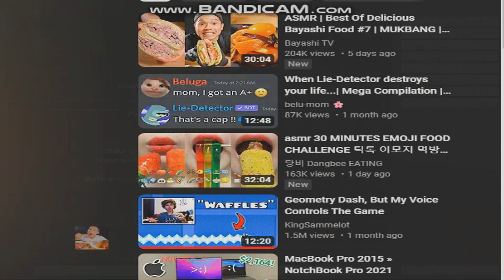minecraft java edition 1.12.2 - bsl shader showcase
if you want a link. just say "link" in the comments then i will share it